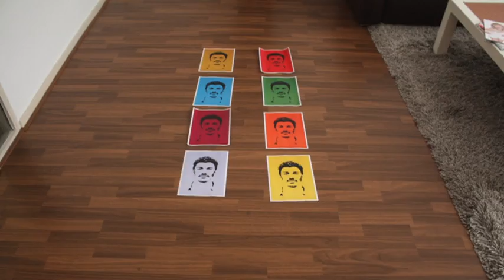Steven van Eck CO2E Geestig